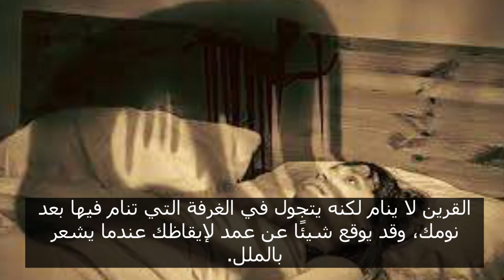حقيقة وجو القرين في حياتك | بيحاول الاستحواذ عليك ؟ 😱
عالرايق
القرين نوع من انواع الجن ؟